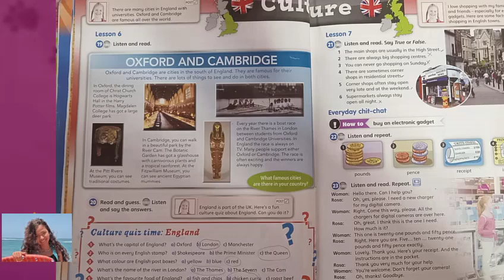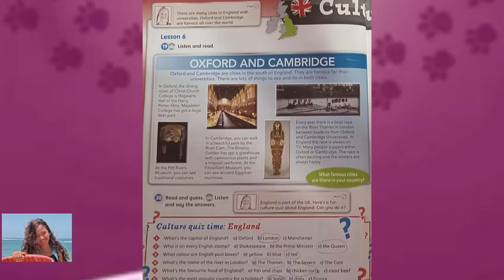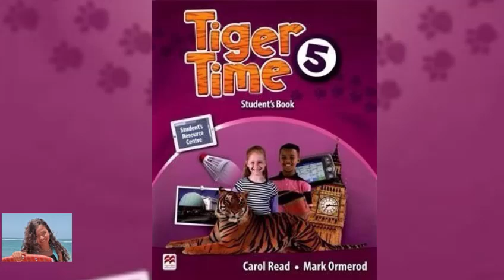TIGER TIME 5: Lesson 6 / oxford and Cambridge = page 10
TIGER TIME 5
 Lesson 6
oxford and Cambridge
page 10